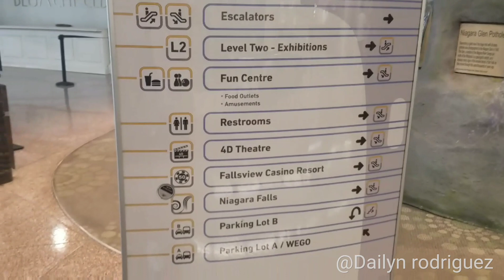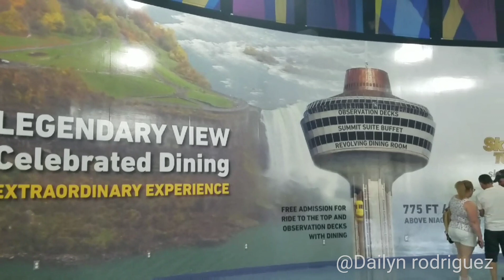Las Cataratas del Niágara. Diversión y Belleza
Hola bellesuras les quiero compartir está experiencia en las cataratas del niagara. este video va a tener dos partes espero que les guste y que lo compartan para que les llegue a más personas los amooooooo